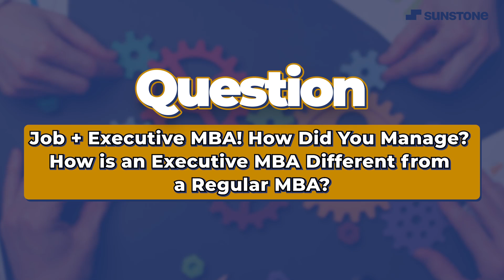🚀Working With Startups vs Big Corporate🤔Executive MBA vs Regular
Explore the pros and cons of working with startups versus big corporates. Learn how to manage a job alongside an Executive MBA and discover how an Executive MBA differs from a regular MBA. We also delve into the key skills gained from Engineering and MBA that have the most significant impact on your job and career growth. Get expert insights and practical advice tailored for aspiring professionals!

Interview Questions:
1. Working with Startups vs Big Corporates? Pros and Cons?
2. Job + Executive MBA! How Did You Manage? How is an Executive MBA Different from a Regular MBA?
3. Which Skills of Engineering & MBA Helped You the Most in Jobs and Career?

Sunstone Podcast?
Sunstone Education?
Education That Works?
Sunstone Interview?
Sunstoen Students?
Sunstone Tips?
Sunstone 2024?
Sunsone Guide?
Startups vs Big Corporates?
Pros and Cons of Startups?
Corporate vs Startup Work Culture?
Startup Career Benefits?
Corporate Career Stability?
Executive MBA vs Regular MBA?
Managing Job and Executive MBA?
MBA for Working Professionals?
Job and MBA Balance?
Engineering and MBA Career Path?
Sunstone MBA Insights?
Startup Experience vs Corporate Experience?
Advantages of Executive MBA?
Sunstone Podcast Series?
MBA Journey and Tips?
Startup Job Challenges?
Corporate Job Advantages?
Career Advice for MBA Students?
Time Management in MBA?
Work-Life Balance Tips?
Post-MBA Career Opportunities?
Job Market for Engineers with MBA?
Career Path Decisions?
MBA Program Insights?
Executive MBA Benefits?
Startup vs Corporate Jobs?
Professional Growth Strategies?
Engineering Career to MBA?
Higher Education Choices?

Become career-ready with India’s leading higher education company💫
📍35+ top colleges across India
💼5K students placed
💸₹10 Cr. seed fund program